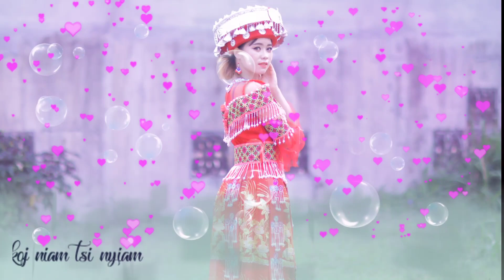koj niam tsi nyiam.sua yaj.hli thoj.win vang.meej yaj nkauj tawm tshiab